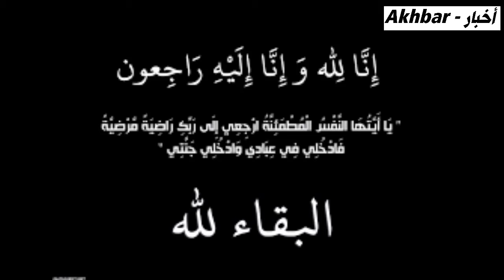الموت يخطف لاعب مغربي أخبار الصباح الجمعة 24 ماي 2024 على القناة الثانية دوزيم 2M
Akhbar
أخبار عاجلة Maroc news
Maroc Akhbar 3ajila
Akhbar 3ajila
Akhbar alyawm
Akhbar maghribia
Akhbar maghribiya
Akhbar 3ajila maghribia
أخبار الصباح
أخبار الصباحية 2M
أخبار الظهيرة 2M

أخبار المغرب
أخبار يومية
خليك في دارك
كلنا أنور العثماني
الملك محمد السادس
مونديال قطر
الشان الجزائر
كاس العالم للأندية
أخبار صوتي
أخبار المملكة المغربية
أخبار المغرب العاجلة
akhbar maghrebiya 3ajila
akhbarona maghrebia
akhbar Maroc 3ajila
maroc Akhbar yawmiya
#maroc akhbar
akhbar yawmiya
maroc news
Akhbar Maroc
أخبار الصباح2M
أخبار الظهيرة2M
أخبار المسائية2M
أخبار2M
أخبار المغرب
أخبار طنجة
أخبار الصحراء المغربية
أخبار الشمال
أخبار القناة الأولى
أخبار طنجة

اخبار الظهيرة
اخبار الصباح
الاخبار_الوطنية_ المغربية_العاجلة#خبر_عاجل
اخبار الصباح الان
اخبار المغرب
اخبار الرياضة
اخبار مغربية
اخبار طنجة#غلاء_الأسعار
اخبار الدار البيضاء
اخبار مراكش
اخبار فاس
اخبار الرباط
أحوال الطقس
نشرة إنذارية عاجلة

الزيادة في معاشات المتقاعدين بالمغرب
الزيادة في الاجور 2024 بالمغرب
الزيادة في معاشات المتقاعدين 2024
الدعم الاجتماعي المباشر
قيمة الزيادة في الأجور 2024
مقدار الزيادة في الاجور 2024
قيمة الزيادة في المعاشات
الزيادة في اجور موظفي الأمن الوطني
الزيادة في اجور القوات المسلحة الملكية
إصلاح صناديق التقاعد بالمغرب سنة 2024
صرف الزيادة في أجور الأساتذة
خطة إصلاح صناديق التقاعد بالمغرب
الزيادة في أجور القطاع الخاص
إصلاح المعاشات المدنية بالمغرب
الزيادة في الأجور 2024
أجور القطاع الخاص بالمغرب
الزيادة في أجور الموظفين
تعميم التعويض التكميلي عن الإطار
الزيادة العامة في أجور الموظفين
الزيادة في معاشات المتقاعدين
التخفيض الضريبي على الأجور
الزيادة في أجور المتقاعدين 2024
درجة جديدة للترقية
الحوار الاجتماعي 2024
خارج السلم بأثر رجعي
حل ملف الزنزانة 10
فتح درجة جديدة للترقي
النظام الأساسي
عتبة خارج السلم
الزيادة في أجور الأساتذة
الزيادة في أجور المساعدين التربويين
إحداث إطار متصرف وزارة التربية الوطنية
الزيادة في أجور المساعدين التقنيين